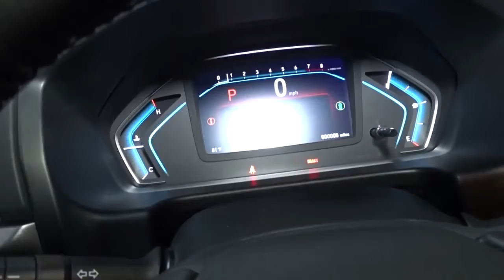2022 Honda Odyssey Hillside, Newark, Union, Elizabeth, Springfield, NJ 225109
2022 Honda Odyssey available in Hillside, New Jersey at Route 22 Honda. Servicing the Newark, Union, Elizabeth, Springfield, NJ area.

The Smart Way To Buy! Are you tired of hidden fees and bogus rates ruining your search process? Now there's a way to avoid all of the nonsense. Introducing the smart way to buy from Route 22 Auto's. The advantages of the smart way to buy are endless. There is no pressure throughout your search. You can finally feel at ease when purchasing a car. Since there are no hidden fees, there are no surprises or gimmicks revealed when you finally make a decision. Route 22 Autos salespeople are direct and value your time, so there is no back and forth or confusion. They know it's necessary for you to feel comfortable during the buying process and want to be trusted. The smart way to buy is smart for a reason. The team at Route 22 Auto's does Internet research every day to discover the right price for you. They make sure to look at competitors' pricing and numbers from industry experts so you can feel confident that you're getting the best offer possible. The main factors that contribute to your final cost are market value, product availability, days' supply in the market and the product age, color and equipment. It's easy to feel secure with the smart way to buy. This is the one. Just what you've been looking for. This is about the time when you're saying it is too good to be true, and let us be the one's to tell you, it is absolutely true. The 2022 Honda exterior is finished in a breathtaking Pacific Pewter Metallic, while being complemented by such a gorgeous Mocha interior. This color combination is stunning and absolutely beautiful! Based on the superb condition of this vehicle, along with the options and color, this Honda Odyssey EX-L is sure to sell fast.
Radio w/Seek-Scan, Clock, Speed Compensated Volume Control and My Honda Music Internal Memory,Audio Theft Deterrent,Radio: 160-Watt AM/FM/HD/SiriusXM Audio System -inc: 7 speakers including subwoofer, Speed-Sensitive Volume Compensation (SVC), Bluetooth HandsFreeLink, Bluetooth streaming audio, MP3/auxiliary input jack, Radio Data System (RDS), SMS text message function, 2.5-amp USB audio interface port in center console, 2.5-amp USB charging port in front console, (2) 2.5-amp USB charging ports in second row, CabinControl remote compatibility, 8 display audio w/high-resolution electrostatic touch-screen and customizable feature settings, HondaLink, Apple CarPlay, Android Auto, illuminated steering wheel-mounted audio controls and black fin-type roof-mounted antenna, All SiriusXM services require a subscription, sold separately by SiriusXM after the trial period, If you decide to continue service, the plan you choose will automatically renew at the then-current rates, Fees and taxes apply, See the SiriusXM Customer Agreement & Privacy Policy for full terms and how to cancel, which includes calling 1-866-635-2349, Available in the 48 contiguous U.S, and D.C, Some services and features are subject to device capabilities and location restrictions, All fees, content and features are subject to change, SiriusXM, Pandora and all related logos are trademarks of Sirius XM Radio Inc, and its respective subsidiaries,2 LCD Monitors In The Front,Chrome Side Windows Trim, Black Front Windshield Trim and Chrome Rear Window Trim,Perimeter/Approach Lights,Express Open/Close Sliding And Tilting Glass 1st Row Sunroof w/Sunshade,Wheels: 18 Machine-Finished Alloy -inc: shark gray insert,Front Fog Lamps,Fixed Rear Window w/Fixed Interval Wiper and Defroster,Body-Colored Rear Bumper,Compact Spare Tire Mounted Inside,Auto On/Off Aero-Composite Led Low/High Beam Daytime Running Auto High-Beam Headlamps w/Delay-Off,Power Liftgate Rear Cargo Access,Body-Colored Front Bumper,Power Sliding Rear Doors,Black Grille w/Chrome Accents,Speed Sensitive Variable Intermittent Wipers,Steel Spare Wheel,Clearcoat Paint,Tailgate/Rear Door Lock Included w/Power Door Locks,Deep Tinted Glass,Tires: 235/60R18 103H AS,Chrome Door Handles,Lip Spoiler,Body-Colored Power w/Tilt Down Heated Side Mirrors w/Manual Folding and Turn Signal Indicator,Galvanized Steel/Aluminum Panels,8-Way Driver Seat,Driver And Front Passenger Armrests and Rear Center Armrest Rear Seat Mounted Armrest w/Storage,Leather Steering Wheel,Front And Rear Map Lights,Perimeter Alarm,Seats w/Leatherette Back Material,Cargo Space Lights,4 Seatback Storage Pockets,Rear Cupholder,Day-Night Auto-Dimming Rearview Mirror,Rear HVAC w/Separate Controls,Distance Pacing w/Traffic Stop-Go,Full Cloth Headliner,Cruise Control w/Steering Wheel Controls,Delayed Accessory Power,Fixed 60-40 Split-Bench 3rd Row Seat F